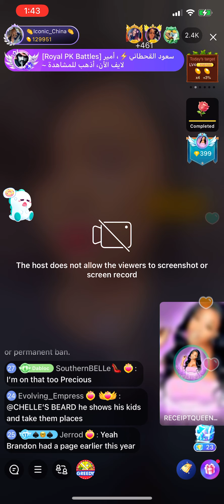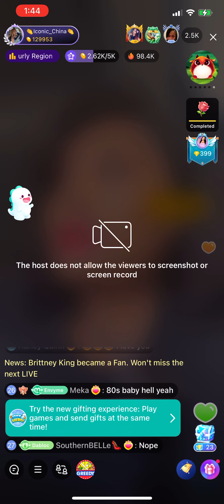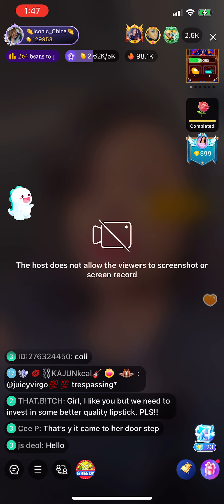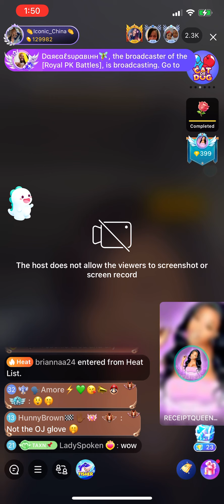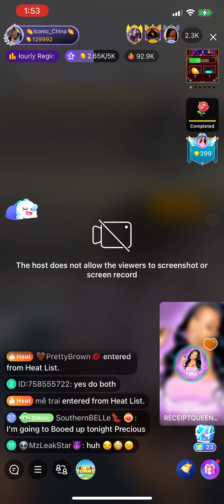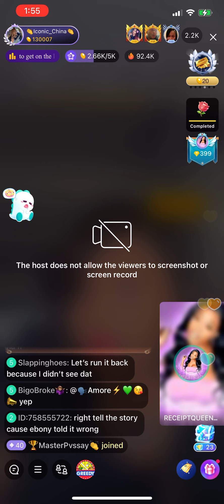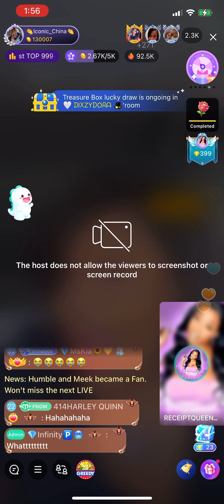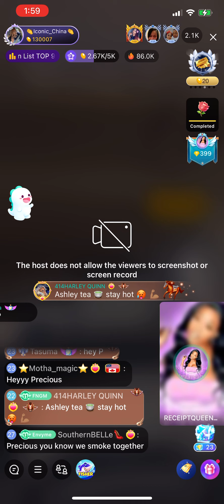Bigo Messy Messy Ashley Going In On EbbiMay Again 🙄